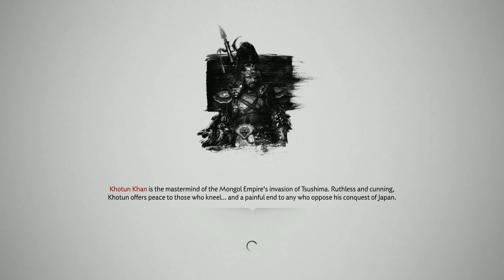Ghost of Tsushima DIRECTOR'S CUT "Ascending Holy Rock Shrine" with VO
Faith is beautiful during peace, essential during strife.

"My Heart,

I have been traveling the undiscovered places in Toyotama. Not in search of anything in particular so much as to see "what is there." Wandering the backroads and overgrown fields; through forests and ascending rocks, has given me a sort of inner peace. I feel as if I am finding my center again.

Today I am going to ascend to the shrine atop Holy Rock, Holy Rock Shrine. This shrine is dedicated the kami Ryuujin. This is all for now. Aishiteru. I love you. You are always in my thoughts.

Love,

Jin"

From the desk of Meiferuudo Sama. Translated from Japanese by Meiferuudo Sama from a letter found in "her" affects.

"Her" or his "Heart's" identity is purposefully kept hidden in family birth and death records. When mentioned at all, the names of such persons are written only in code, decipherable by family historians and scholars alone. As was tradition for important royal family members for whom there was a consistent and definite danger to their lives for various reasons.